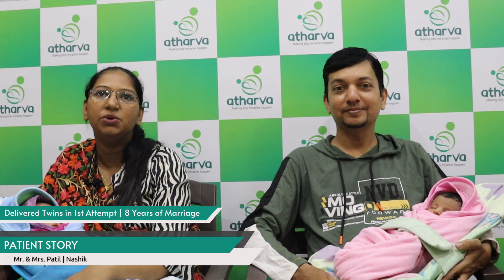IVF Success - The Emotional Journey of Having IVF Twins After a 8 Years of Marriage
💚 Our sweet and cute couple Mrs. and Mr. Patil from Nashik share their experience with the doctor and staff.

👨‍⚕️ If you are starting IVF at Atharva infertility centre or have had previous failed attempts of IVF, this video is a must-see to conquer your fertility journey.

💚 There is no greater gift than the gift of life. Experience the wonder and joy of motherhood with Atharva infertility centre, Nashik.

👨‍👨‍👧‍👧70% + success rate of IVF.
👶🏻1500+ Live IVF Babies delivered.
📅15+ of Experience
✅ Specializes In Treating Couples Who Have Had Failed IVF Cycles.
✅ Highly experienced and dedicated doctors
✅ Complete Treatment Under One Roof.
✅ Handled More Than 10000+ Pregnancy Cases

Infertility Successs Stories.